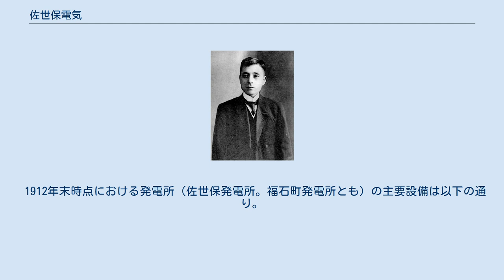佐世保電気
九州・沖縄の電気供給事業者_(戦前)
佐世保電気株式会社（させぼでんきかぶしきがいしゃ）は、大正時代に存在した日本の電力会社である。
かつて九州電力送配電管内に存在した事業者の一つ。
 本社は長崎県佐世保市。
1912年（大正元年）に設立され、翌1913年（大正2年）には九州電灯鉄道（後の東邦電力）に合併されて消滅した。
会社自体はこのように短期間しか存在していないが、事業そのものは他の事業者によって1906年（明治39年）より開始されている。
本項ではその前身時代についても記述する。
 佐世保市にて最初に電気事業を始めたのは大阪電灯株式会社である。
同社は大阪市に本社を置く電力会社であるが、市内福石免（福石町）に佐世保支店を置いて事業を行っていた。
 この大阪電灯は、福岡県門司市（現・北九州市）に対する事業権を買収の上門司支店を設置して1902年（明治35年）より供給を開始し、九州進出を果していたが、続いて翌1903年（明治36年）10月に佐世保市における電気事業の認可を申請した。
その佐世保市では、市営による電灯供給事業の計画を前身とする民間の電灯会社設立が発起されており、大阪電灯の申請は競願となった。
さらに長崎市の長崎電灯（後の長崎電気瓦斯）も佐世保市への進出を図るが、競願の結果大阪電灯が営業にあたることとなり、1905年（明治38年）7月大阪電灯に事業が許可された。
 大阪電灯では1906年（明治39年）4月に電気工事施行の認可を受けるとただちに工事を開始し、同年8月より事業を開始した。
電源は市内福石免に新設の火力発電所（佐世保発電所、福石町発電所とも）で、蒸気機関を原動機としてゼネラル・エレクトリック (GE) 製120キロワット交流発電機2台にて発電。
事業は開業から3か月で4,447灯の電灯を供給するまでになった。
 1907年（明治40年）8月、供給増で供給力不足に陥ったため応急措置として発電所に発電機をもう1台増設した。
その後は順調に事業が進むが、1908年（明治41年）3月になって休灯問題が発生する。
佐世保市は軍港があったことから日露戦争中は商業が大いに栄えたが、反動で戦後のこの時期にはまったくの不況となってしまっていた。
そこで商業組合が電灯料金の3割減を要求し始めたのがこの問題の発端である。
組合と大阪電灯佐世保支店の間で交渉が行われたものの、会社側が値下げ要求を一切拒否した結果、商業組合員が休灯運動を起こすに至る。
運動は組合員の演説会や宣伝ビラ配布によって一般市民にも波及し、当時の佐世保支店管内の電灯取付数6,328灯のうち、休止申込みは約2,500灯、戸数にして750戸に達した。
結局会社側が料金を5銭引き下げると妥協し、この問題は5月になって解決した。
 休灯問題が沈静化すると再び新規需要が増加し、それに伴って供給力増強が必要となったことから1910年（明治43年）3月発電所に4台目の発電機を増設している。
さらに翌1911年（明治44年）以降、発電所の出力は530キロワットとされた。
 1911年12月、大阪電灯佐世保支店の事業は京都電気株式会社に買収された。
事業を引き継いだ京都電気では佐世保支店（佐世保市戸尾町に所在）を設置している。
なお事業を買収した会社を京都電灯とする資料があるが（『大阪電灯株式会社沿革史』など）、誤りである。
 京都電気は京都市の会社で、京都電灯が独占する京都市内の電気事業に参入すべく1911年1月に資本金200万円にて設立された。
同社は事業開始に向けて準備する傍らで、当面の運転資金を得るべく大阪電灯佐世保支店を買収しこの事業による利益を充てることとした。
買収金額は57万5,000円。
買収時点での電灯取付個数は1万1,088灯であった。
京都電気時代には、市内80か所に寄付灯を取り付ける、料金を引き下げるといった市との融和策が採られた。
 京都電気の新規参入を防ぐべく京都電灯が動いたことで、翌1912年（大正元年）11月に京都電気の事業は未開業のまま京都電灯に買収された。
ただし佐世保支店の事業については後述のように直前に佐世保電気へと譲渡されており京都電灯の手には渡っていない。
 佐世保電気社長福澤桃介 京都電気佐世保支店の事業を買収した佐世保電気株式会社は、事業の受け皿として福澤桃介・松永安左エ門らによって発起され、1912年10月17日佐世保市福石町に資本金100万円（25万円払込...